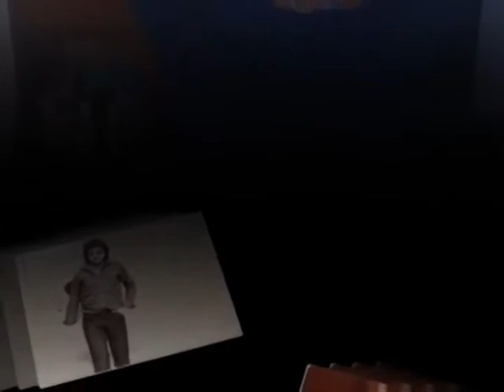BLAST FROM THE PAST